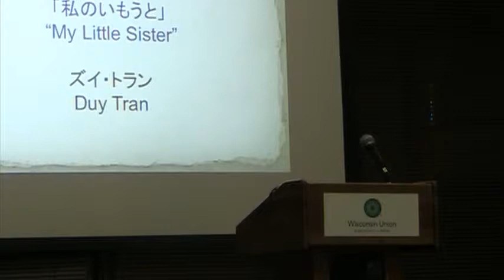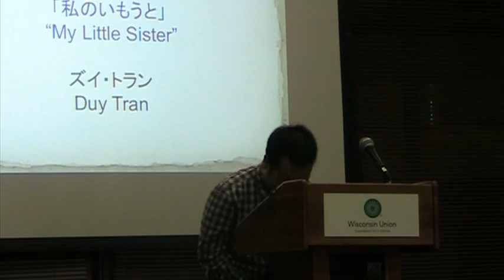Duy Tran: 13th UW Madison Japanese Speech Contest (1st year student)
13th Japanese Speech Contest at the University of Wisconsin-Madison 27th February 2015.